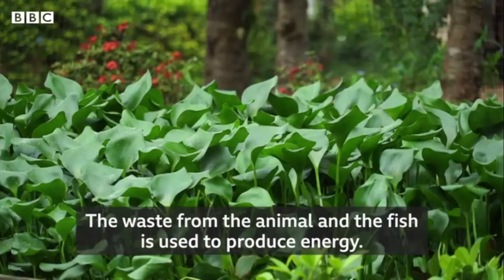Songhaï: A 'zero waste' agricultural system to increase food security in Africa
Nigerian-born scientist, Father Godfrey Nzamujo, started with a small, barren piece of land in Benin in 1985.